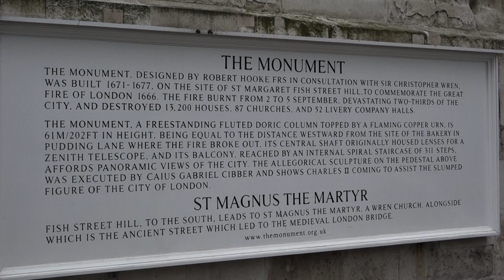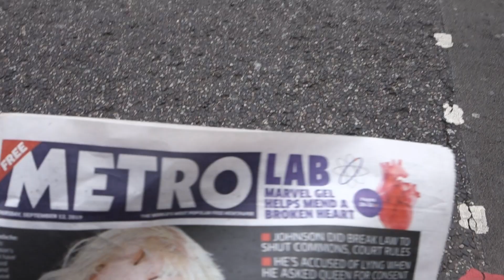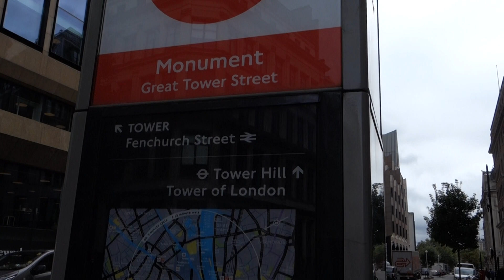Places To Live In The UK - Monument , London EC3 ENGLAND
A Little Walk Around The Business Part Of London.